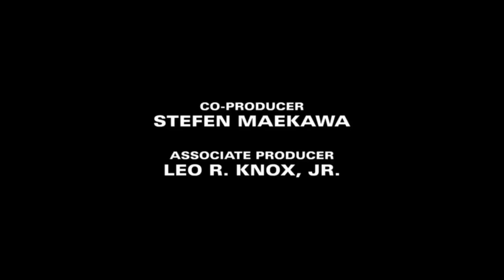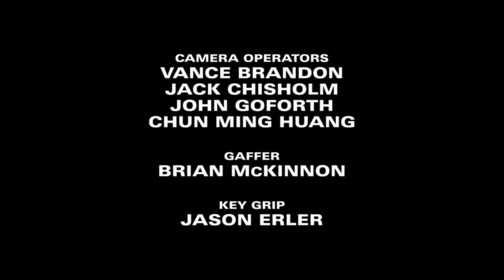David Junior Watches Halloween Kills / Grounded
I Don't Like R Rated Horror Movies, It's Worse that NC-17 Rated Movies!